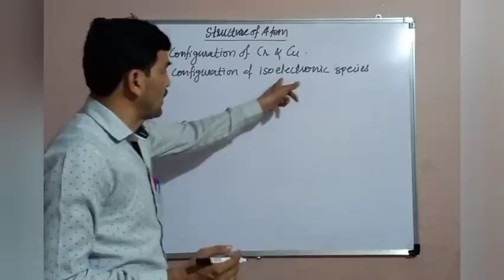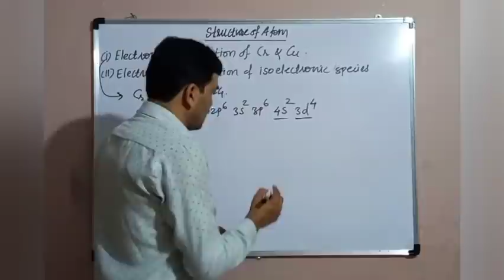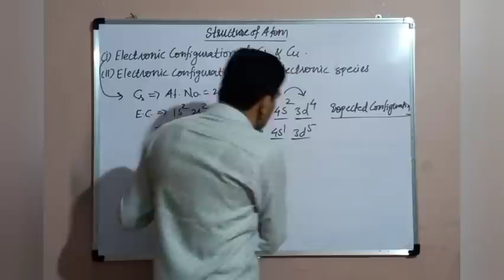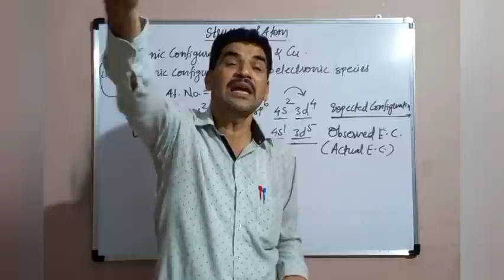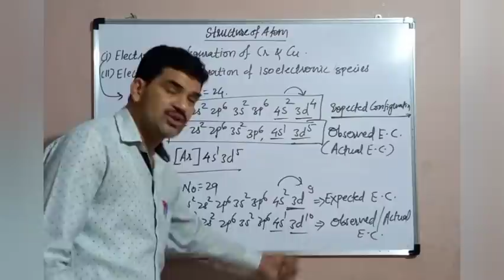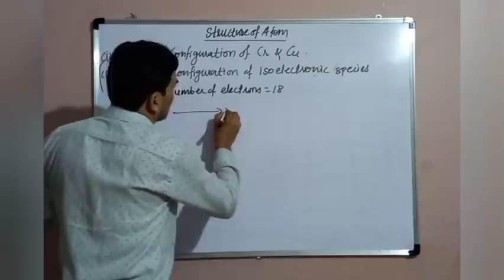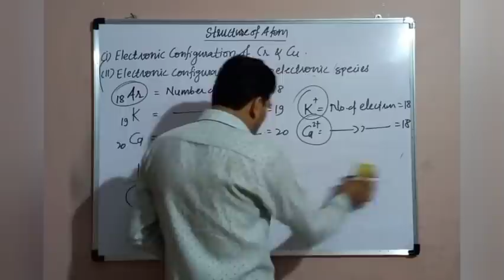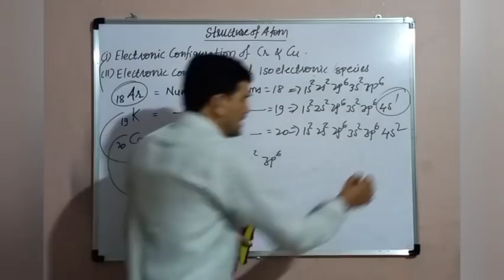Structure of Atom, Electronic configuration of Cr & Cu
Observed electronic configuration of Cr and Cu,E.C.of isoelectronic species